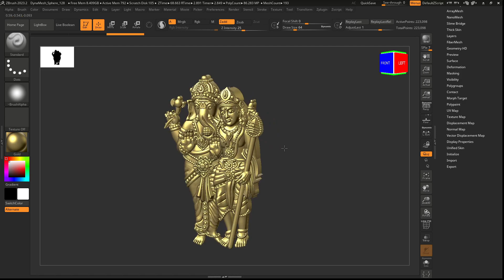Vinayagr and Murgan jewel Pendant | Zbrush